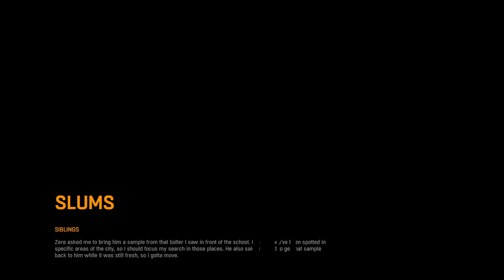#11 Siblings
Dying Light on Nintendo Switch